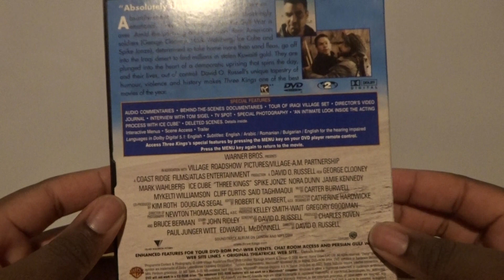Three Kings (UK) DVD Unboxing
Unboxing Three Kings DVD